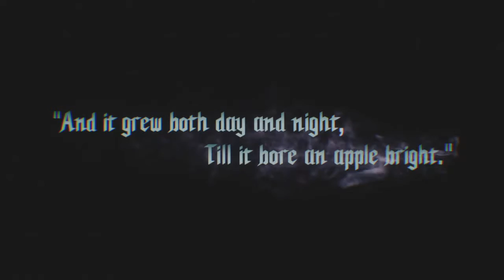Devil May Cry 5 - 0.2 - Prologue